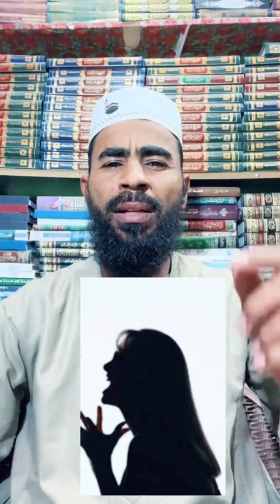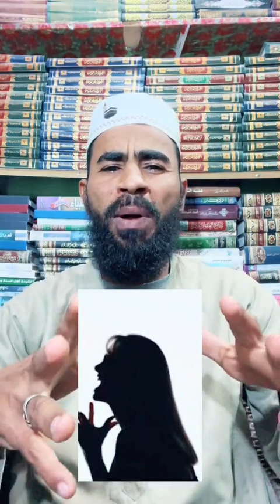قصف جبهة نضال النسوية 🤣🤣🤣